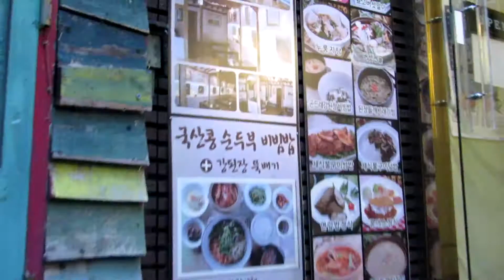VEGAN Korean Food OH SE GE HYANG 오세계향, Insadong | SEOUL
Hi, Im Neta and I love traveling and making vlogs.
I eat mostly vegan or vegetarian food when i'm traveling abroad.